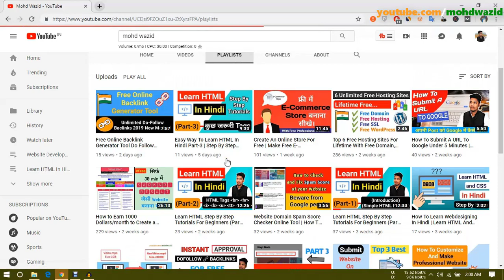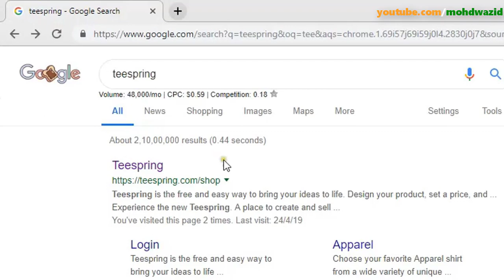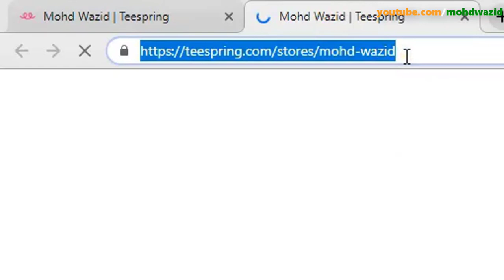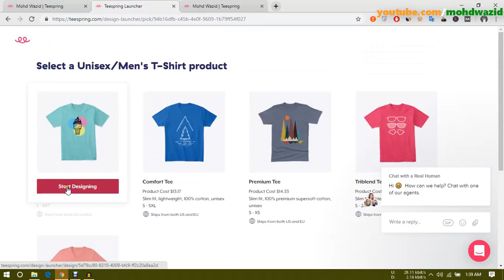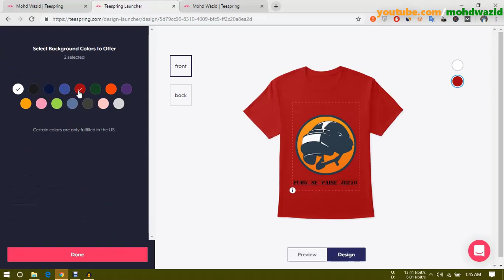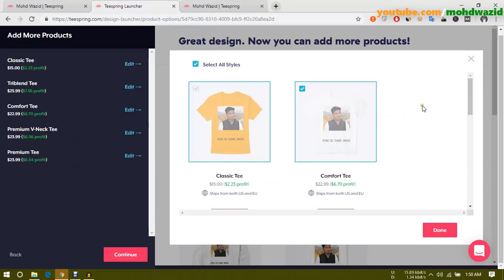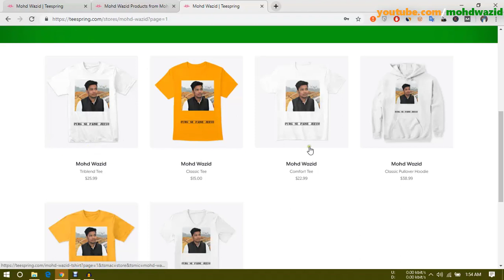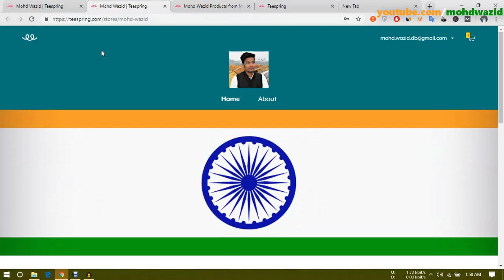How To Create e-Commerce Website - Complete Video (without investment)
How To Create Online Shopping Site and start selling product online earn money

Hello Dosto
Aaj is video me main apko bataunga ki aap kaise free me apna ecommerce store create kar sakte ho wo bhi without investment zero rupees me.
Dosto is video me maine apko Full Tutorial diya hai ki aap kaise Teespring Website ka istemal karke aapna khud ka ek Online Store Create kar sakte ho.
Jyada jankari ke liye video last tak dekhe.
i hope apko ye video pasand ayegi.

Queries Solved:
1) How To Create Online Shopping Site and start selling product online earn money
2) How To Create e-Commerce Website - Complete Video
4) How to make free Ecommerce website in Hindi
5) How To Make Money With Teespring In 2019 As A Total Beginner (Step By Step)
6) How to Set Up a TeeSpring Store and Make Money in 2019
7) How To Create An eCommerce Website With Teespring Build an Online Store Free 2019